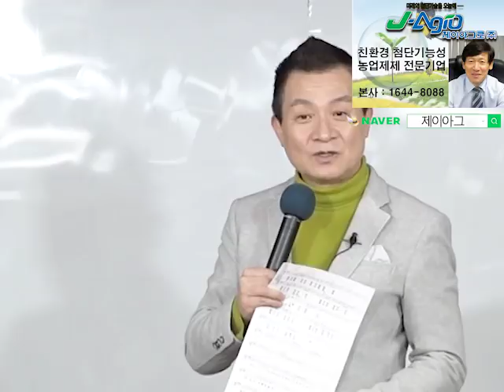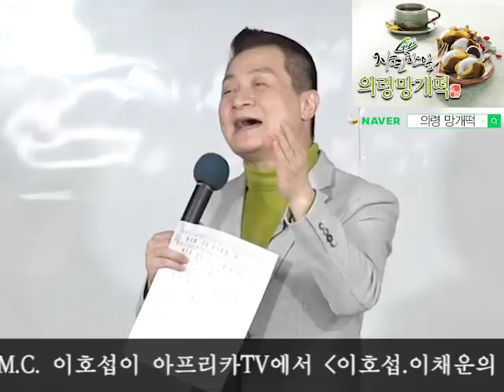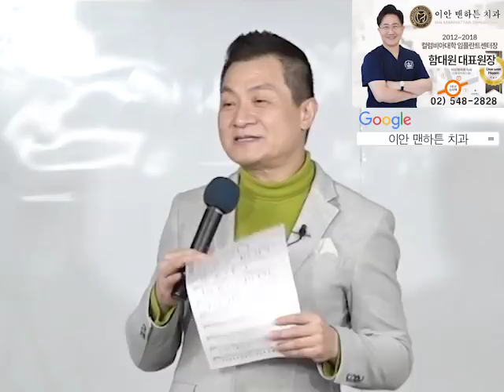박상철 - 항구의남자 노래강의 / 작곡가 이호섭